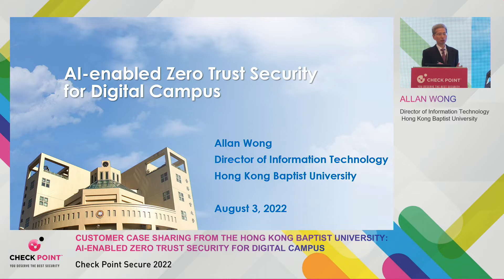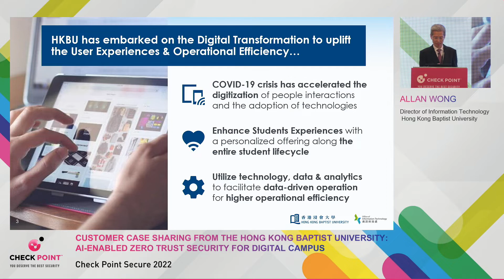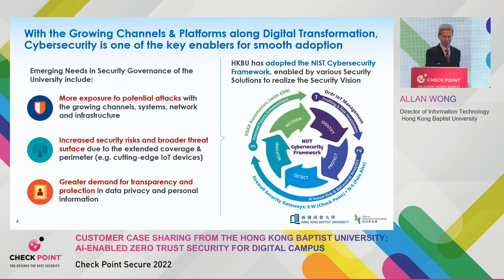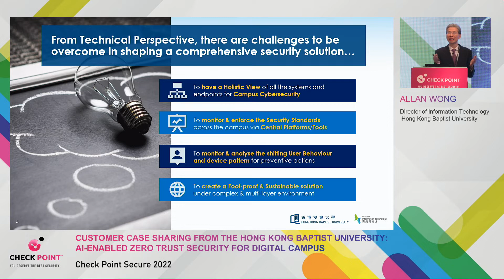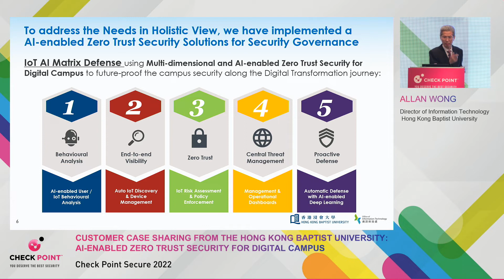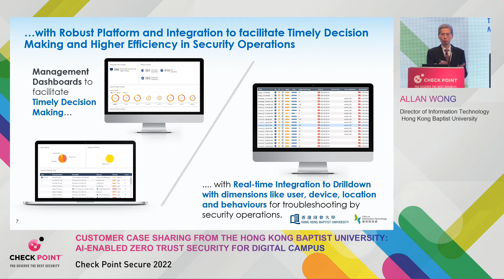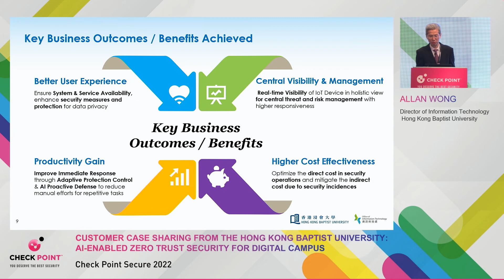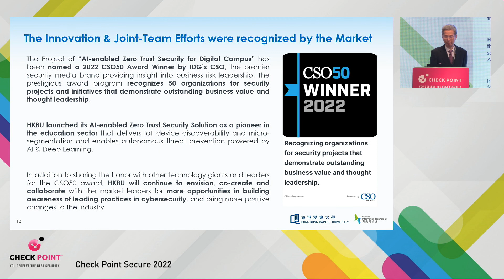Customer Case Sharing from HKBU: AI-enabled Zero Trust Security for Digital Campus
Allan Wong - Director of Information Technology